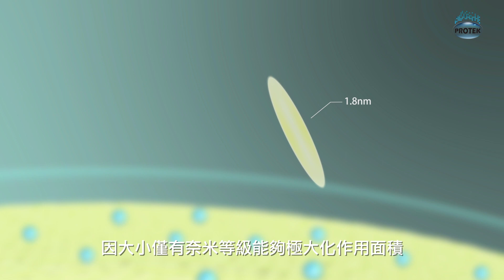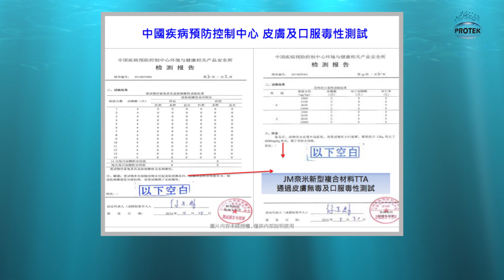預防醫學，京程科技研發環保無毒阻抗病毒病菌材料、 深入結合各產業領域 紡織篇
京程科技研發製造環保無毒的新型奈米機能性複合材料、 能有效阻隔病毒與病菌，並提供具抗汙、⾃潔、防塵、防霉、抗腐蝕及防護升級、溫和不刺激等多種機能性產品選擇，深入各產業領域，為客⼾產品提供全⾯性的附加價值。